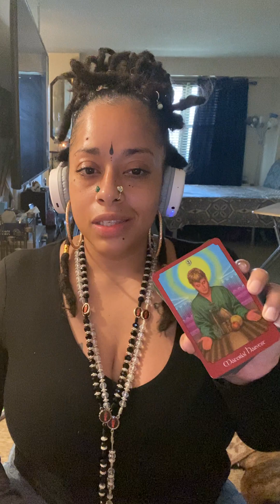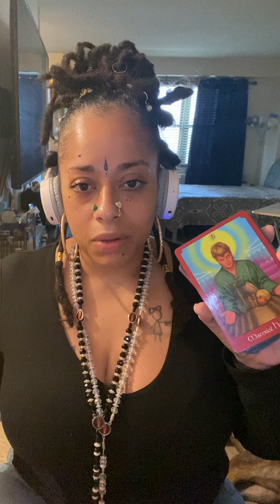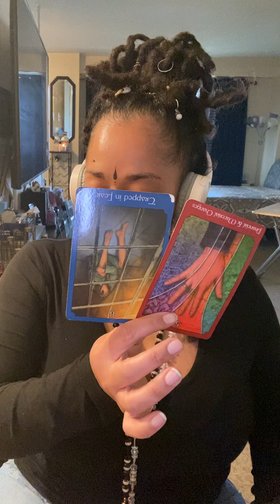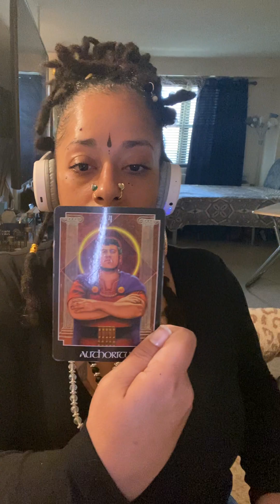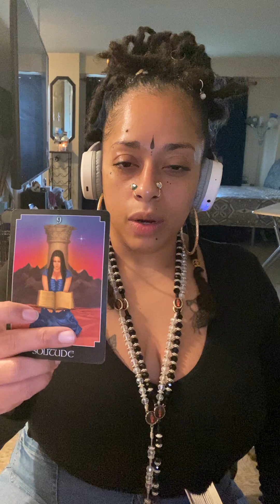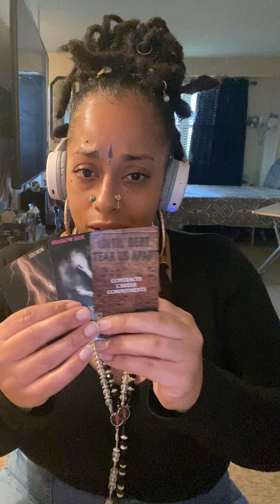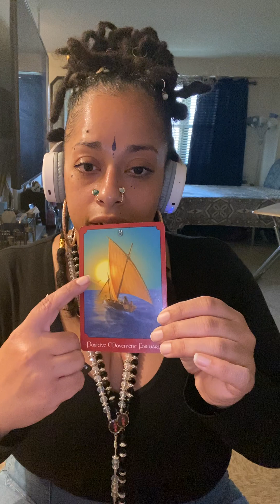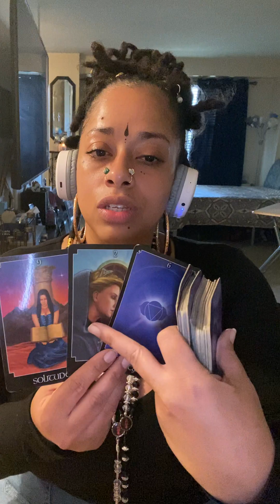ALL SIGNS THIS WEEKEND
NO CHILDREN OR ANIMALS WERE HURT IN THIS PROCESS 😂

Apply to your ☀️Sun 🌙Moon ⬆️Rising 💜Venus
🔀Cross watch at your own discretion. Take it how it resonates 😎 Not responsible for your sh!!!t.

Energy can be yours, someone around you, past, present, or future.

Chime: $SamanthaJ-TCP

Love, light, & abundance 🤍💫🌍